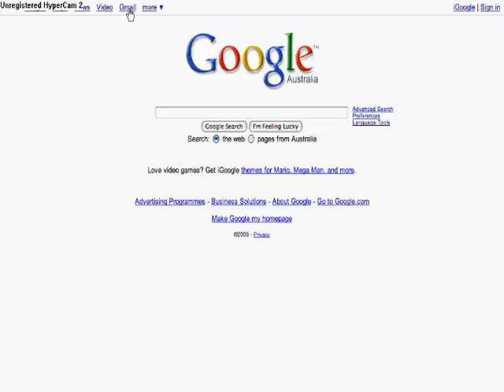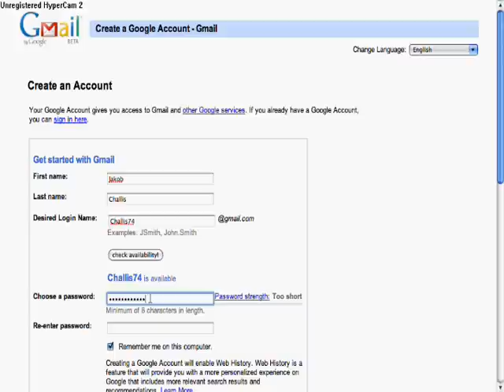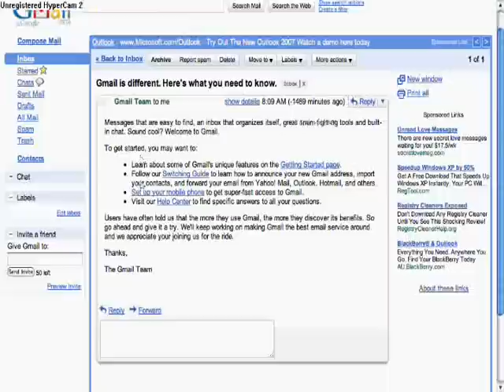How to Make a gmail account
me showing you how to make a gmail account